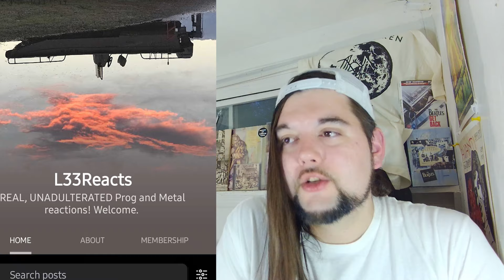Drummer reacts to "Blue" by Joni Mitchell (Part 2)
Once again, thank you to Gail H for supporting me to do this album. So far, this has been such an emotional rollercoaster. One song I'm free and flying, the next pondering my existence.. She is so good. The talent is unfair. She is good at everything! And she can considers herself a painter first... wow. What a woman. These three tracks ( "Carey" / "Blue" / "California" ) were full of joy, pain, and everything in between. And a longing for freedom.